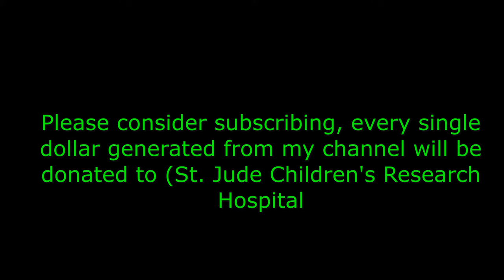Paul Wertico (Pat Metheny Group). Part I - Don't forget to subscribe to my channel.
The following video is my conversation with my friends Christian Landaeta and Paul Wertico. It took place on 11/08/2020 from his home in Chicago.

Hailed in the press as “One of the most versatile and musical drummers in music today”, Paul Wertico was born on January 5, 1953 in Chicago, Illinois. At age 12, he learned how to read music and play drums and percussion instruments in grade school. At age 14, he got his first drum set and taught himself how to play it.

By age 15, he was already playing professionally with various rock and jazz bands. By the early '70s, he was a fixture of the Chicago music scene, playing and recording with a multitude of diverse artists including legendary jazz saxophonist Joe Daley, ethnomusicologist Paul Berliner, blues-rock vocalist/guitarist Ellen McIlwaine, rock singer Adrian Smith, folk singer Terry Callier, ECM-influenced guitarist Ross Traut, the fusion-based Simon & Bard Group, and a whole list of others. Always active in various realms of creative and avant-garde music, he most notably started two cooperative bands — Earwax Control with multi-instrumentalist Jeff Czech and keyboardist Gordon James, and Spontaneous Composition with multi-reed player Rich Corpolongo and bassist Doug Lofstrom.

In 1983, Wertico joined the Pat Metheny Group, starting a long and fruitful collaboration that continued for 18 years, resulting in eight recordings, several gold records, and the winning of seven Grammy Awards (three for “Best Jazz Fusion Performance,” three for “Best Contemporary Jazz Performance,” and one for “Best Rock Instrumental Performance”), as well as numerous magazine polls. In addition to the PMG recordings, he played on the Group's videos: More Travels, We Live Here - Live In Japan 1995 and Imaginary Day, as well as on Pat Metheny's Grammy winning solo 1992 project Secret Story and Pat Metheny's Secret Story - LIVE video. Wertico also played with Pat on the score and soundtrack for the movie The Falcon And The Snowman, which included the international hit song “This Is Not America” featuring David Bowie, and on the score to the movie Twice In A Lifetime. In February 1986, Wertico joined Pat Metheny, Charlie Haden and Ernie Watts in Argentina for a week of critically acclaimed engagements, and the summer of 1988 saw a revival of Metheny's Special Quartet with performances in California, Japan, and Hong Kong.
During most of 1993, he and his wife, Barbara Unger-Wertico, toured together as members of Pat's Secret Story band, performing in 18 countries around the world. Wertico left the PMG in 2001.

Wertico has played with countless jazz, rock, funk, R&B, blues, gospel, fusion and ethnic musicians, and was a member of both the Larry Coryell Trio and the Jeff Berlin Trio. He was also a member of the legendary Eastern European rock band, SBB, for seven years (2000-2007), as well as the Polish all-star jazz-fusion group, The Colors. When he is not touring, he divides his time between studio work, producing, session playing, and leading his own groups. In reviews, his playing has been compared to that of an “Impressionist painter,” while Wertico has also been described as “an inspired madman,” “a restless innovator,” “a true legend of jazz drums,” “a master of drumming insanity,” “a genius of the sticks,” and a recent review stated “Wertico simply oozes musicality.” In 2004, Wertico was honored as a Chicagoan of the Year by the Chicago Tribune, and he has also been honored by both the Chicago Tribune and the Chicago Sun-Times with numerous Album of the Year nods.

About Christian: English teacher and YouTuber who enjoys sharing his hobbies and promoting his favorite music all the time. Grew up listening to French pop, vintage orchestras, American pop of the ’60s, and classical music, adding progressive rock, electronic music from the ’70s, Soul, Hard-rock, Alternative pop, Fusion-jazz, Disco, and Film music. As a school teenager, he began his adventures in radio programming and production and has worked for leading Chilean Fm radios such as Concierto Fm and Futuro Fm in the 80s and 90s. Big fan of records players, radio consoles, jukeboxes, and vinyl who majored in English Teaching with a degree in English Linguistics.

Christian Landaeta is an unconditional music fan, record collector and YouTuber who grew up listening to the 60’s orchestras, singers, and classical music, later adding progressive rock, electronic music, Krautrock, jazz-rock and movie soundtracks as a teenager.

He first showed his passion for radio programming when still in high-school and has worked for leading Chilean Fm radios as well as on-line stations. Old records players, radio consoles, and jukeboxes, are also on top of the hobby list for this English Teacher with a degree in English Linguistics.